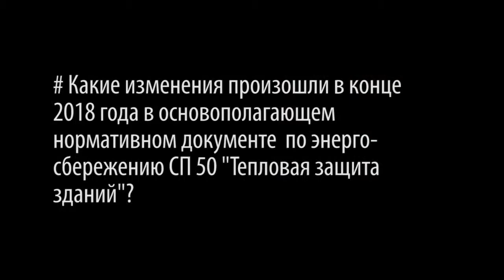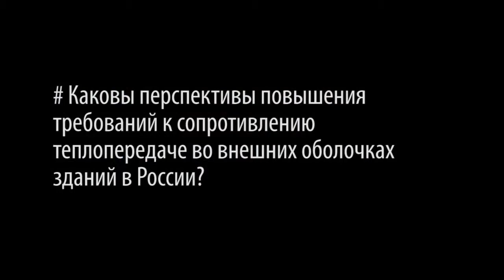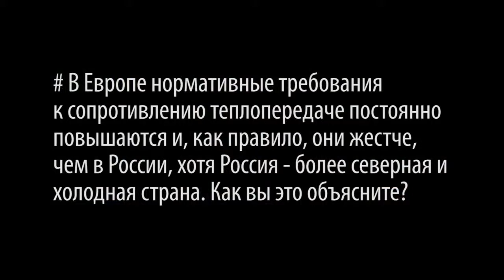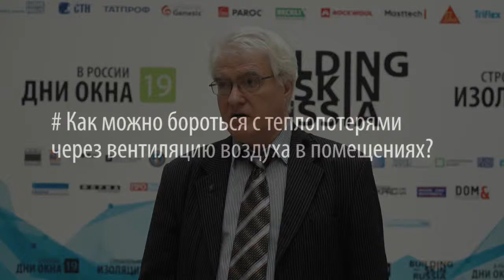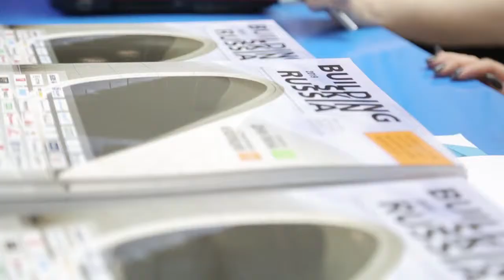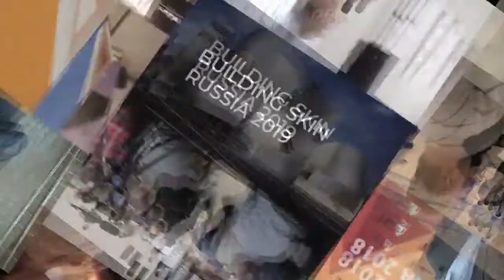Член-корреспондент РААСН В.Г. Гагарин об актуальных изменениях в СП 50 «Тепловая защита зданий»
Интервью с Владимиром Геннадьевичем Гагариным, членом-корреспондентом РААСН, профессором, доктором технических наук об актуальных изменениях в СП 50 «Тепловая защита зданий»